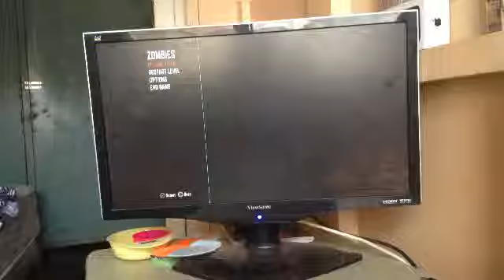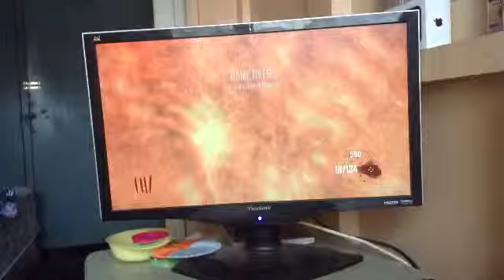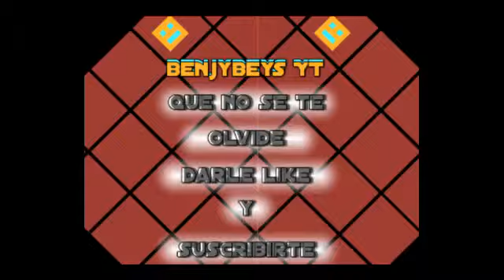Como prender la luz y construir la trampa eléctrica de tranzit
RED SOCIAL

MI Grupo